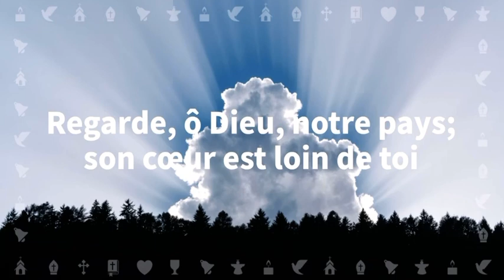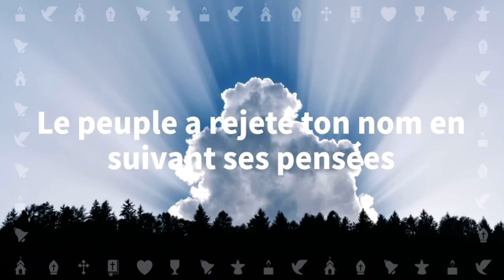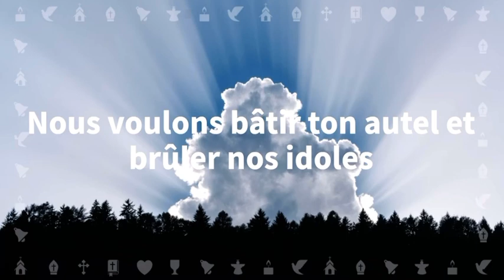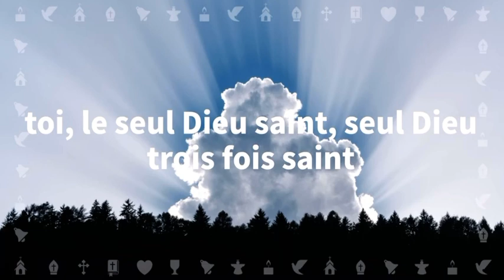Devant ton autel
Chanson catholique